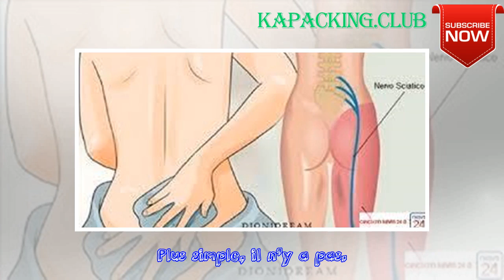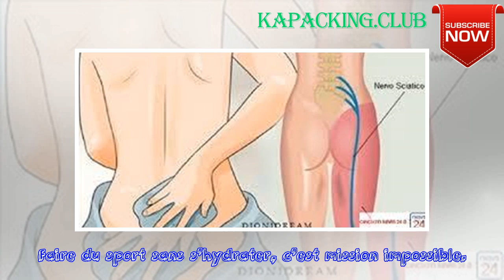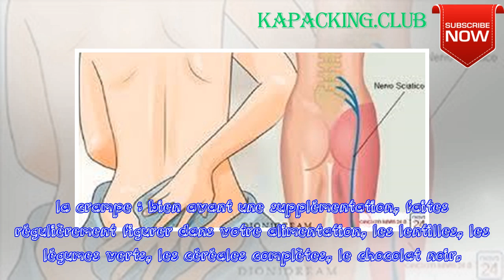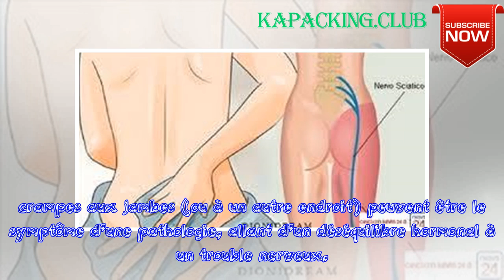Aïe, j’ai des crampes aux jambes ! Nos remèdes naturels | kapacking.club